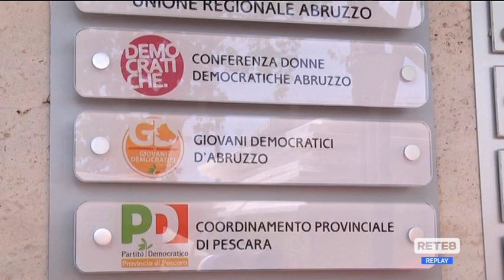Elezioni - Ufficializzate le liste del Pd